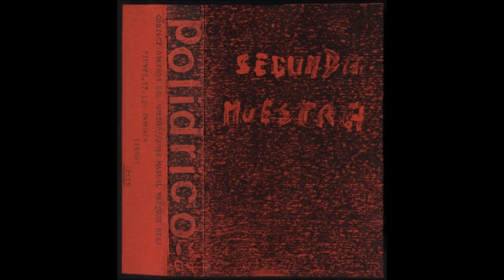Polidrico - Segunda Muestra [full cassette]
Polidrico - Segunda Muestra cassette - Obreros Del Sonido - 1984 - Spain